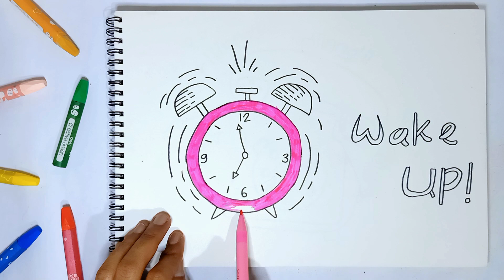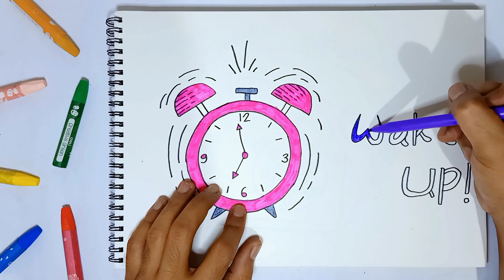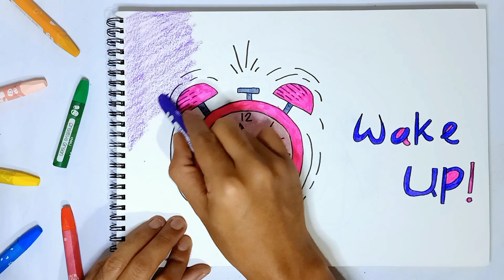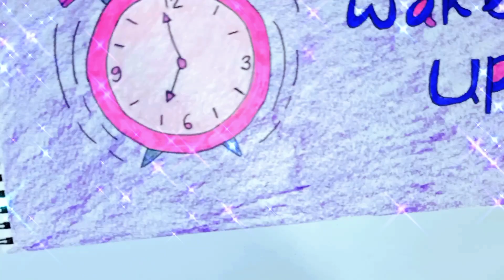LUCU !! MENGGAMBAR JAM ALARM KEREN. CARA MENGGAMBAR DAN MEWARNAI JAM ALARM Eps 29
Selamat datang di MIRZA FINGERS ART.
Video kali ini, kita akan belajar tata cara menggambar dan mewarnai jam alarm menggunakan spidol dan crayon dengan mudah dan "ajaib".

Selain tutorial cara menggambar dan mewarnai kaktus menggunakan spidol dan crayon kamu bisa belajar:
1). Cara menggambar jam alarm yang mudah.
2). Cara mewarnai jam alarm dengan mudah.
3). Teknik menggambar dan mewarnai menggunakan spidol dan crayon ini sangat cocok untuk pemula yang belajar menggambar atau untuk kalian yg punya tugas menggambar di sekolah.

Untuk menggambar dan mewarnai ini, berikut beberapa alat yang kita butuhkan:
1). Kertas gambar.
2). Pensil & spidol warna.
3). Crayon.
4). Penghapus.
5). Penggaris. Secara garis besar, tutorial cara menggambar dan mewarnai jam alarm yang mudah dan sederhana dibagi menjadi dua bagian, yaitu menggambar outline dan mewarnai. Untuk membuat garis tepi atau outline gambar, saya menggunakan pensil terlebih dahulu kemudian saya timpa menggunakan spidol hitam untuk memperjelas gambar. Untuk mewarnai gambar, saya menggunakan spidol dan oil crayon.

Ilustrasi Sketsa Alarm Dering Ilustrasi Stok - Unduh Gambar Sekarang - Jam weker, Doodle, Sketsa - Gambar - iStock (istockphoto.com)